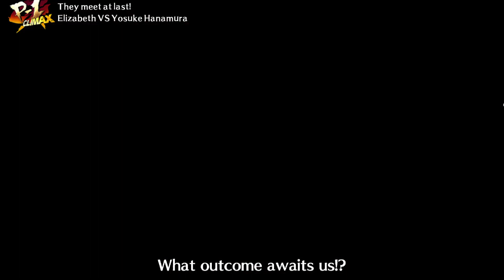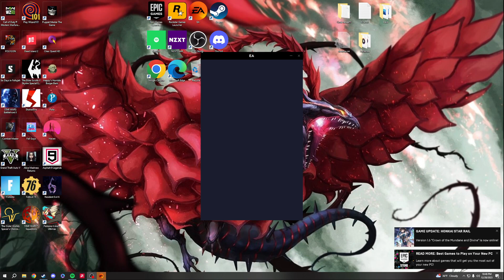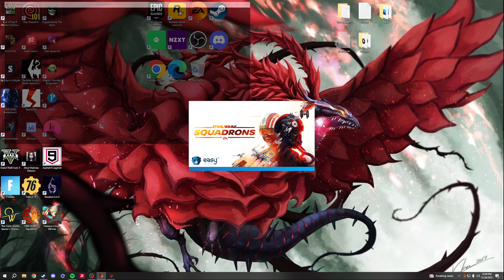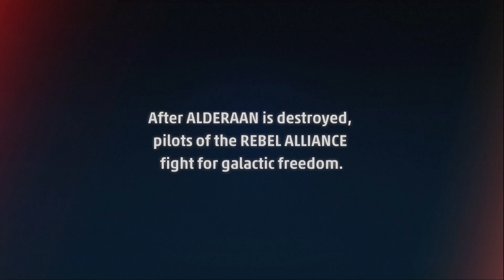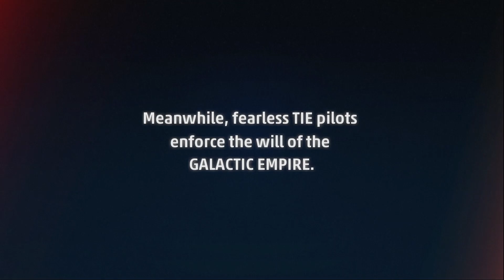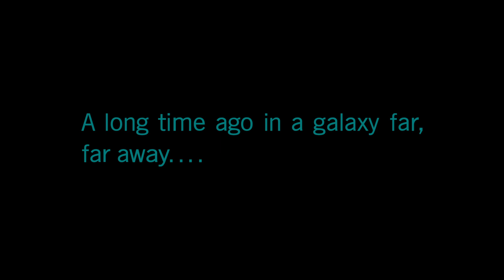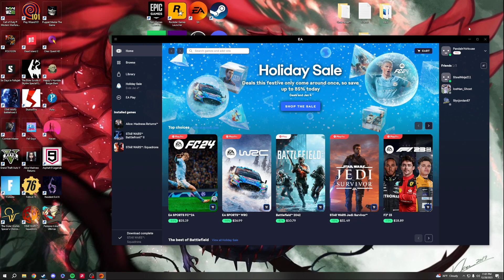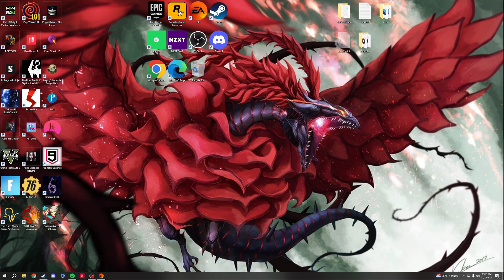The Souls Unbound.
P4AU, Fortnite Lego, and SWS!